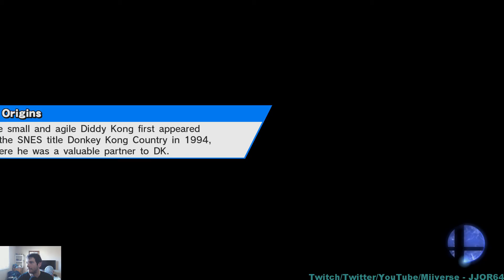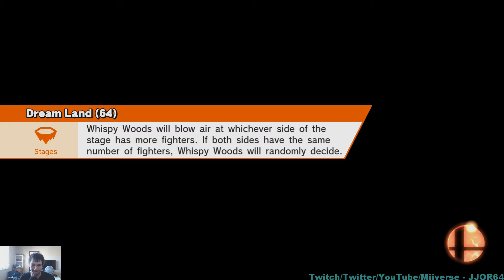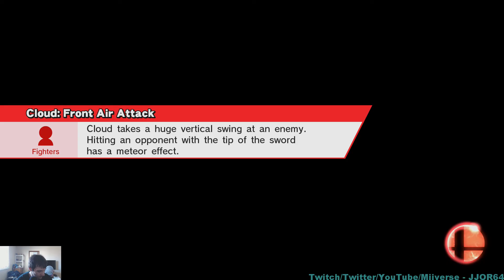Smash Wii U - For Glory (2/20/17) [1080p/60fps]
This video was recorded during a Twitch live stream on February 20, 2017.

I'M BAD